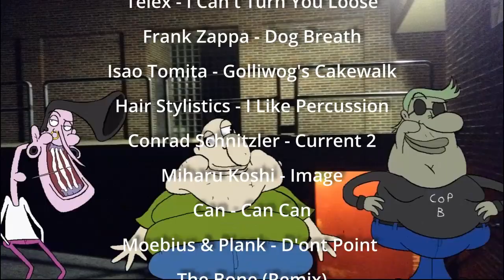Block Frog Kartoons 48 - Mine Ya Own Bidness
02-02-21
Robby Rock and Unnamed Character MINE FOR GOOOOLD!!!